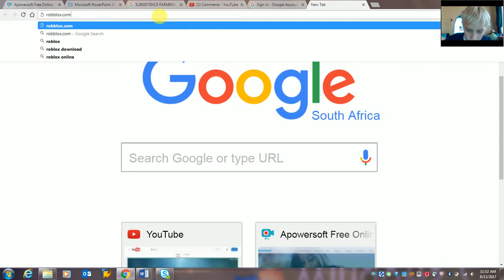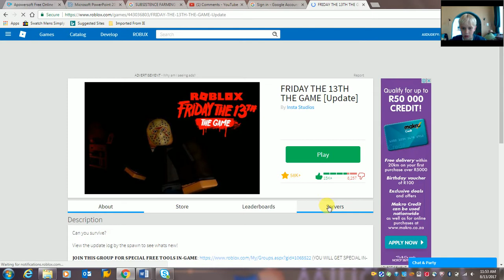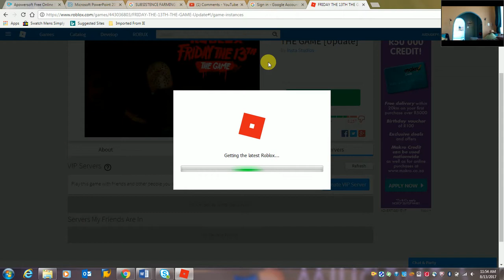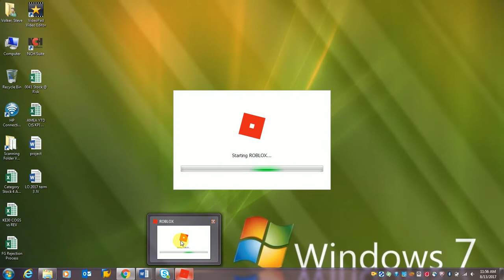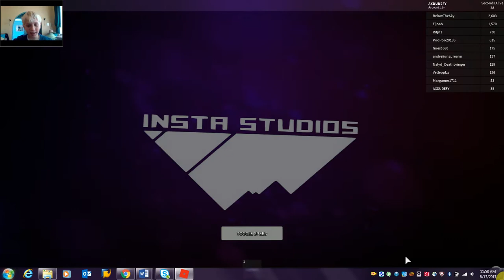Easy way to survive I Friday the 13th Roblox